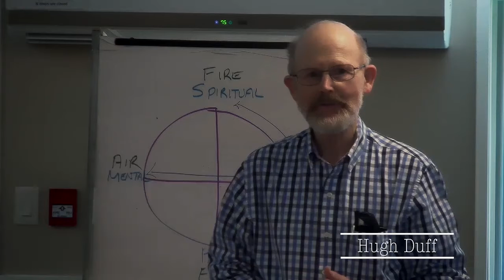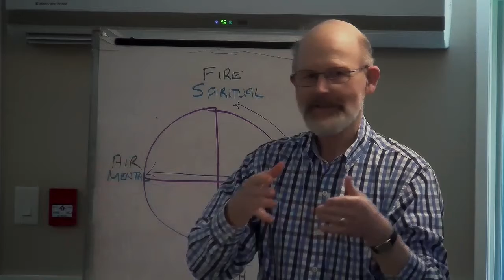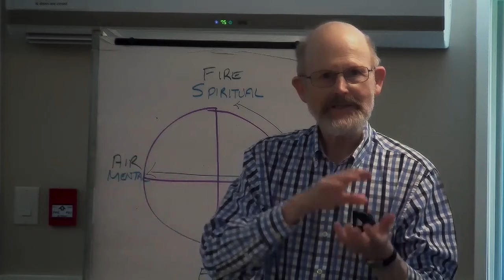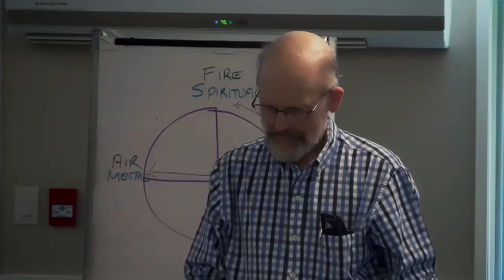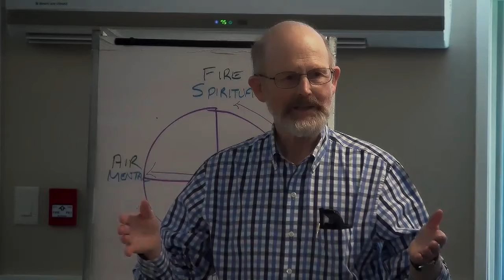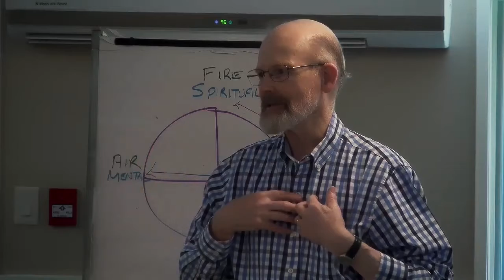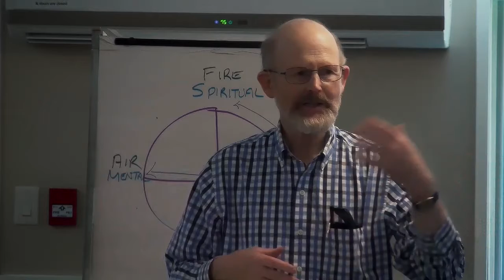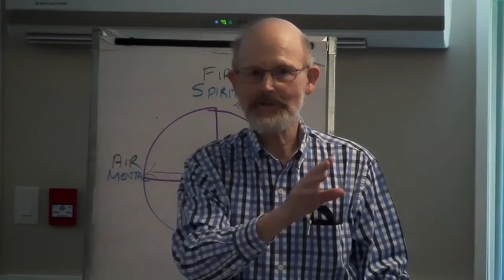Hugh Duff speaks about the Spirit of the New Earth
Hugh Duff speaks about the Spirit of the New Earth in Edenvale's Attunement Retreat at British Columbia, Canada